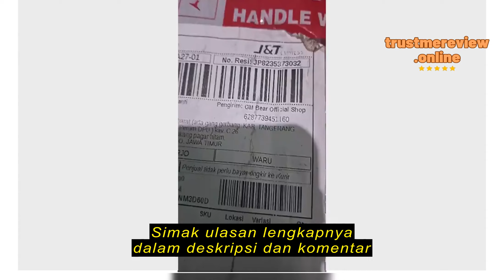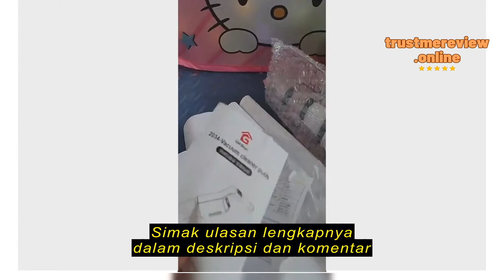Review GM Bear Vacuum Cleaner 2034 - Penyedot Debu Portable Cordless Multifungsi Hisap Tungau Mobil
GM Bear Vacuum Cleaner 2034 - Penyedot Debu Portable Cordless Multifungsi Hisap Tungau Mobil/Rumah 5 in 1